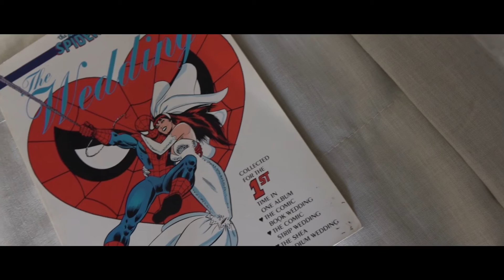Beach Wedding in Crete - 5 min highlights - Leah and Jay 29th May 2016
Beautiful beach wedding in Crete of Leah and Jay. The Bridal Consultant helped Leah and Jay arrange their wedding abroad on the beach in Rethymno, Crete. they had a lovely ceremony and danced into the night with a midnight beach party.

"Thank you so much for the preview photos. They are amazing! Please pass on our thanks to Hannah and her husband who did an amazing job both on the day and seeing the resulting photos now. It was a pleasure to have them at the wedding and we will be forever grateful.

Thank you for all of your and Matt’s help in planning the wedding. It’s a cliché I know but it really was the best day of our lives. Thank you for all of your work to make it a reality. The venue and setting were everything we’d hoped for and more. Everything on the day ran perfectly. All of our guests loved it. We’ll treasure the memories always.

Mrs Mack"
Extract from Leah and Jay's testimonial